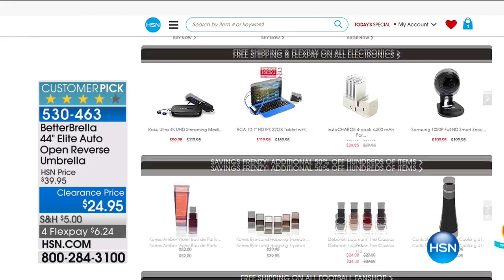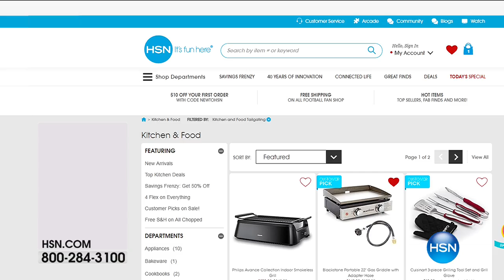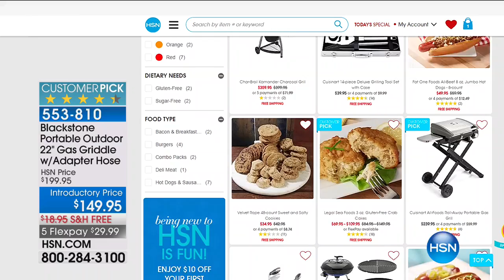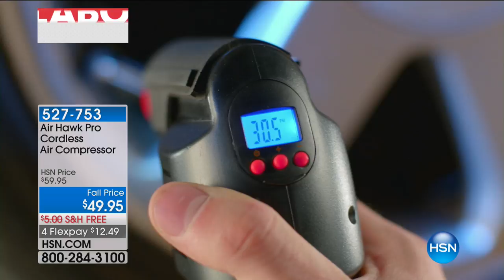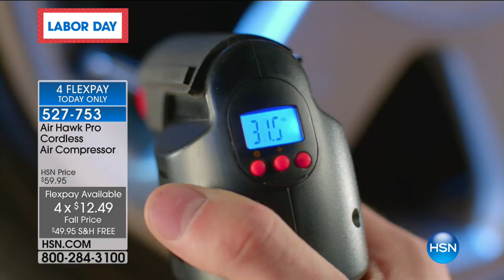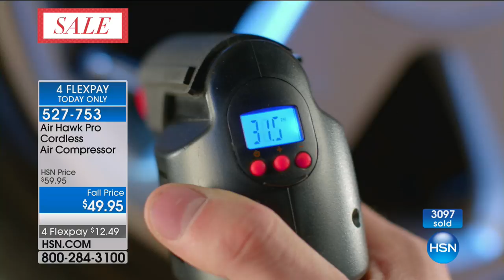HSN | Clever Solutions 09.04.2017 - 09 AM